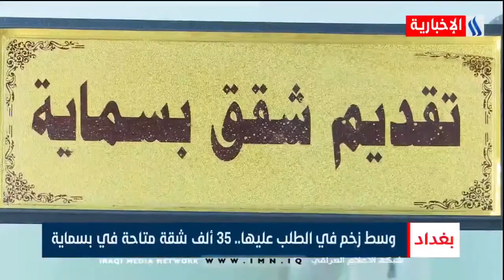وسط زخم في الطلب عليها .. 35 الف شقة متاحة في بسماية - ياسر عامر